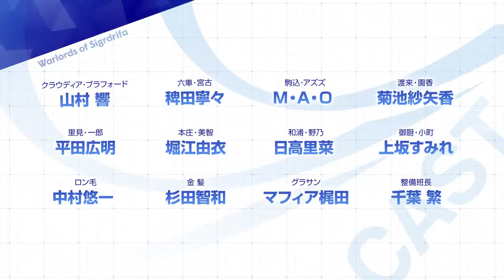Senyoku no Sigrdrifa Character Trailer PV | FALL 2020 ANIME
~TITLE~
Japanese: [戦翼のシグルドリーヴァ][Senyoku no Sigrdrifa]
English: [Warlords of Sigrdrifa]

~SYNOPSIS~
The Pillars suddenly appeared above Earth, threatening all life. A god who called himself Odin came to the aid of humanity as it was driven to near complete defeat. To counter the Pillars, Odin declared a counterattack by bequeathing humanity with the battle maidens Walküres and the "herocraft" as their wings.

Several years later, the battle between humanity and Pillars rages on, with men supporting the Walküres as they soar through the treacherous skies to save the world.

Japan is no exception. Three Walküres confront the giant Pillar looming over sacred Mt. Fuji. Each Walküre is skilled, but each also has issues. And now, an ace pilot has arrived from Europe.

"Now is the time to fight back, humanity. The day of reckoning has arrived. The time of Ragnarok draws nears."

~TV ANIME~
Genres: Action, Military

~SONG~
Opening: "Higher's High" by Akari Nanawo
Ending: "Sayonara Namida (サヨナラナミダ)" by Spira Spica

~CAST~
Bruford, Claudia voiced by Yamamura, Hibiku
Komagome, Azuzu voiced by Ichimichi, Mao
Muguruma, Miyako voiced by Hieda, Nene
Watarai, Sonoka voiced by Kikuchi, Sayaka
Ichirou Satomi: Hiroaki Hirata
Maintenance Team Leader: Shigeru Chiba
Ronge voiced by Yuuichi Nakamura
Kinpatsu voiced by Tomokazu Sugita
Gurasan voiced by Mafia Kajita

~STAFF~
Script, Series Composition: Nagatsuki, Tappei
Original Character Design: Fujima, Takuya
Director: Tokuda, Hirotaka
Character Design: Yokota, Takumi
Chief Animation Director: Takumi Yokota & Hiromi Nakagawa & Hiroshi Yakou
Sub-character Design: Yuuichirou Mizutani
Prop Design, Mechanical Design: Kazutaka Ema
Art Director: Yukihiro Watanabe & Risa Wakabayashi
Art Setting: Hiroki Matsumoto
Color Design: Sano Hitomi
CG Director: Naoki Ogita
Director of Photography: Yoshihiro Sekiya
Editing: Kengo Shigemura
Sound Director: Yoshikazu Iwanami